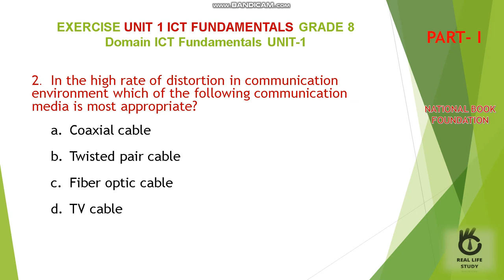EXERCISE MULTIPLE QUESTIONS|UNIT-1 COMPUTER SCIENCE ICT FUNDAMENTALS GRADE 8 | NBF NEW SYLLABUS 23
COMPUTER SCIENCE CLASS 8 CHAPTER 1 ICT FUNDAMENTALS EXERCISE SHORT QUESTIONS NBF NEW SYLLABUS 22 SHORT TYPE QUESTIONS SOLVED PDF NOTES AVAILABLE ON